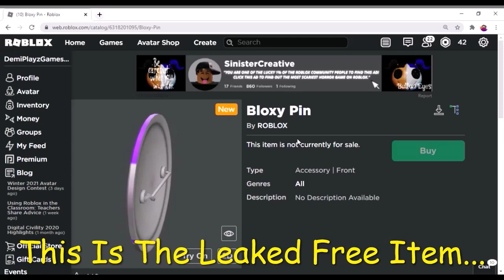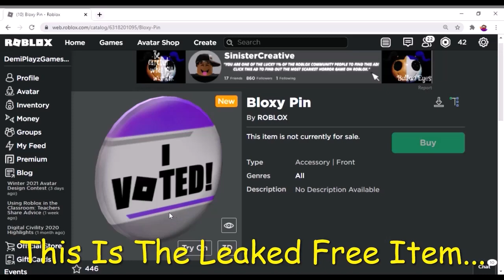LEAKED ROBLOX EVENT ITEM! (8TH ANNUAL BLOXYS VOTER PIN)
Update: A Couple Hours After The Video Was Made The Name And Description Of The Item Was Changed. It Is Now Called The "8th Annual Bloxys Voter Pin" Instead Of The "Bloxy Pin"